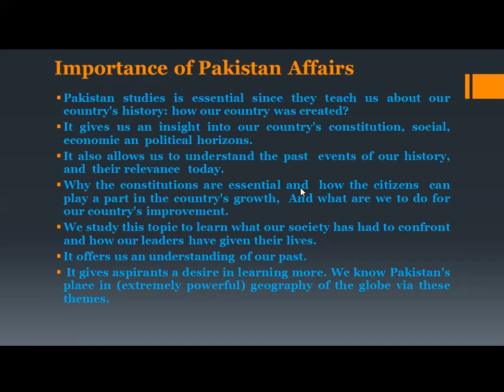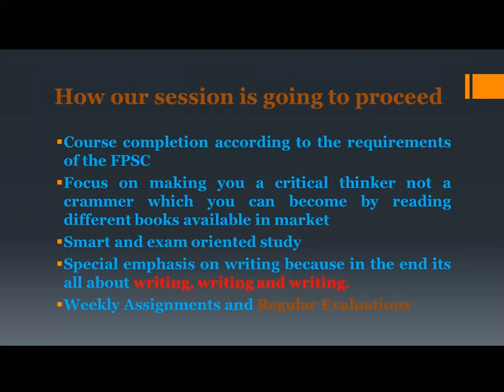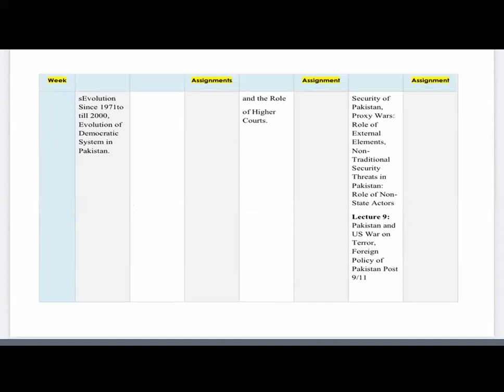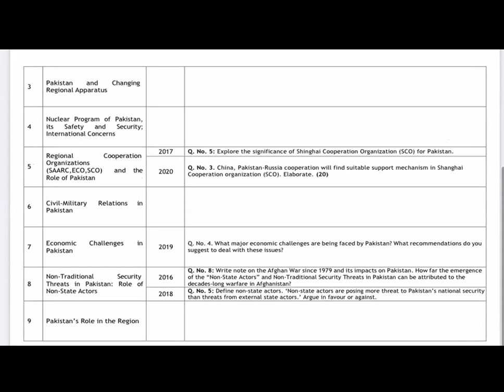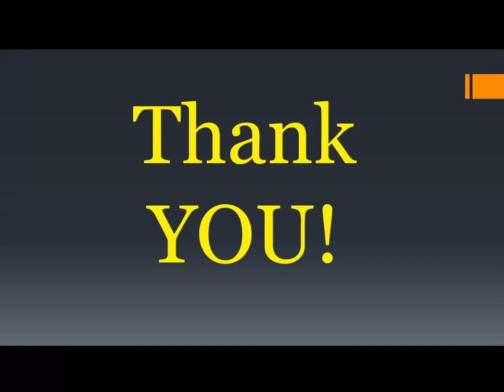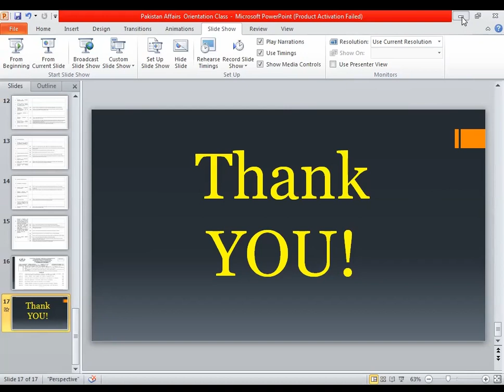Pakistan Affairs Complete inside out